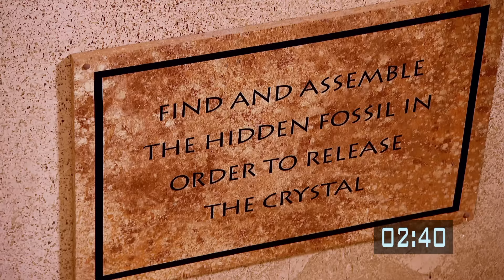"YOU'RE MY FAVOURITE, YOU KNOW THAT!" Louisa Harland Unearths the Crystal Fossil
Derry Girls star Louisa Harland must put the fossil pieces together in order to release the crystal!
Maze Master Richard Ayoade guides teams of intrepid contestants through the epic game show adventure!